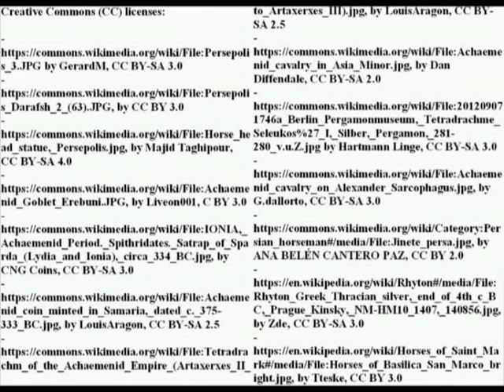Persian cavalry horse (IV-II century BC)